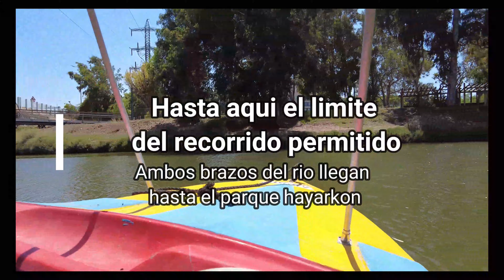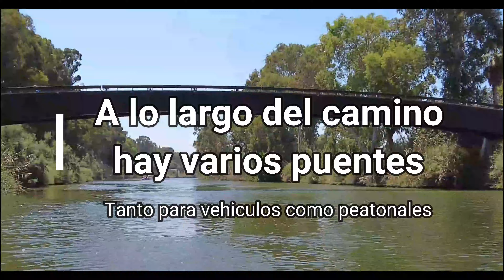Paseo en bote por el rio hayarkon tel aviv israel-arte cultura ciencia y turismo en israel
Hicimos una recorrida por elrio hayarkon de tel aviv!
dicho rio desemboca en el mar mediterraneo.
La finalidad de este canal es mostrar el arte,la cultura y el turismo en israel